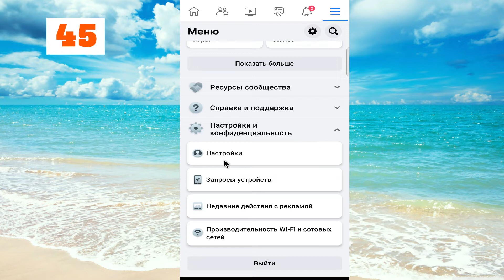Как остановить уведомления Facebook в Gmail/электронной почте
Узнайте, как отключить уведомления Facebook в Gmail/электронной почте. Отключить уведомления на почту очень просто, смотрите это видео.